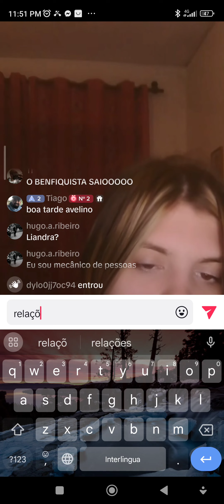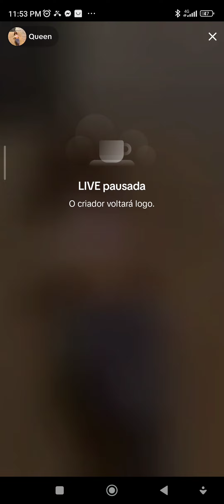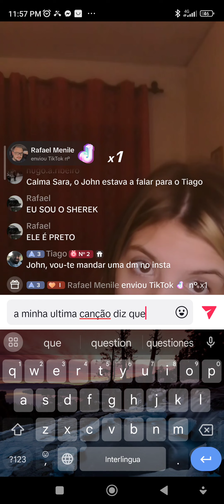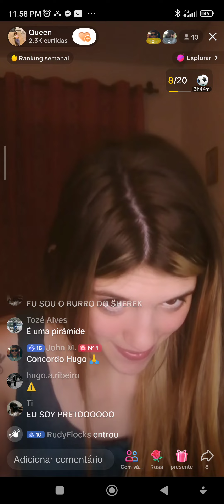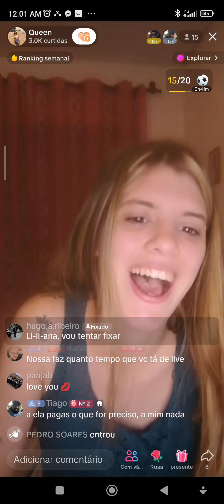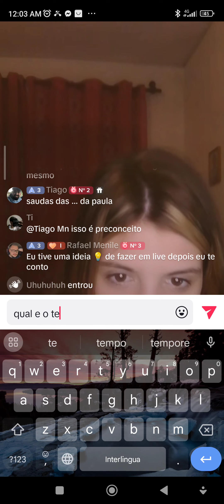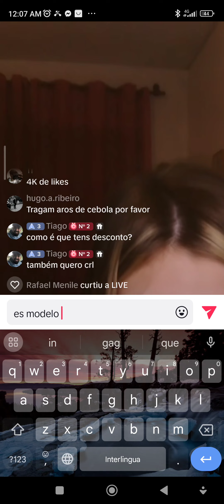no sei bujardino ragazzo